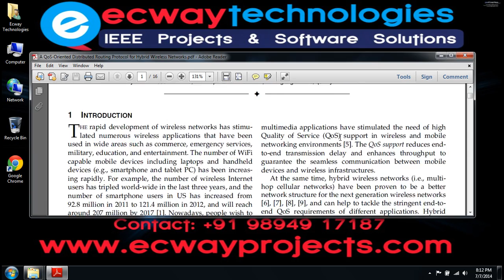A QoS Oriented Distributed Routing Protocol for Hybrid Wireless Networks